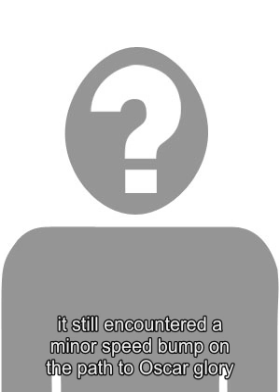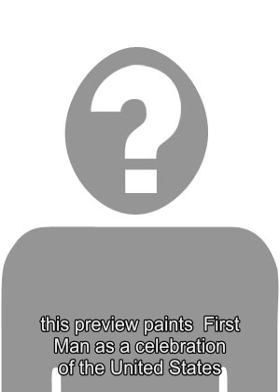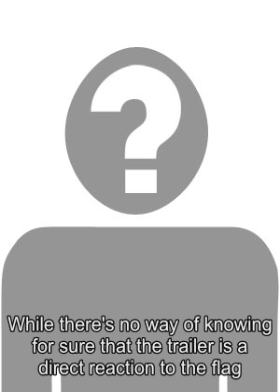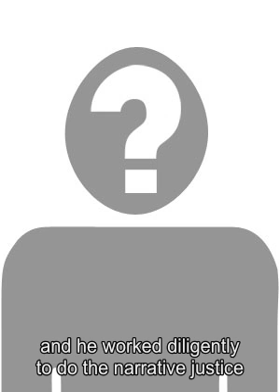Venom Couldn't Include the Spider Symbol Because of Origin Change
Venom s big screen version of the titular antihero doesnt sport a spider insignia, and now director Ruben Fleischer explains the logos absence, revealing that its entirely due to the characters changed origin. All in all,  Venoms design is remarkably comic-accurate . The light plays off the surface of his skin in fascinating ways, creating a texture that almost feels like a liquid. The extended teeth are cruel and jagged, slightly yellowed so as give a sense of savagery. When that tongue extends, its like a weapon, stretching out to embrace its prey; notice the patterns and folds,making it feel almost like flesh. This is truly the Venom of the comics - except for one notable difference. Venom lacks a spider logo on his chest. Related: Venom Director Ruben Fleischer Shares Some Fun (Non-Spoilery) Easter Eggs Speaking to  Comic Book , director Fleischer addressed this absence directly. Fleischer is a Venom fan himself, and he drew liberally upon the comics, working with 3D modelers to get everything right -  his posture, his scale, his size, his mass, and then obviously the iconic mouth, and eyes, and tongue. That was super important.  But when it came to the chest, Fleischer swiftly realized he was going to have to deviate from the original comics. As he explained: There was a lot of legal considerations, but the most important thing was more creative which was if Spider-Mans not gonna be in the movie, and his origin is not from Spider-Man, then logically it doesnt make any sense that he would have a spider. So, as soon as we knew that Venom didnt originate from Spider-Man in our version of the movie, then we had to figure out something else to put in the spiders place. Its interesting to note that there were some  legal considerations,  presumably related to Sonys Spider-Man deal with Marvel. Fleischer carefully avoids giving any detail of those, though, and instead focuses on the story itself. Although Venom is traditionally seen as a Spider-Man foe, this film is essentially designed to stand on its own two feet. As such,  Venoms origin has been completely rewritten;  Eddie Brock will still be exposed to an alien symbiote, but that symbiote will never have encountered Peter Parker or his web-slinging alter ego before. In place of the spider symbol, Sony settled for whatFleischer calls a  pattern of veins  that run across his chest. These have been emphasized in recent TV spots, and one even suggested that the battle with Riot will leave  a jagged scar as a substitute for the spider logo . The idea is visually similar to the Ultimate Comics version of Venom, an alternate-universe creature noted for its symbioticstrands. Fleischer appears to have drawn inspiration from both the mainstream and Ultimate iterations of Venom, allowing him to find a solution for the symbols absence. Source:  Comic Book Tags: venom